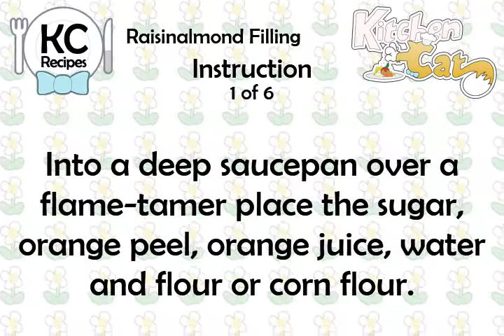Raisinalmond Filling - Kitchen Cat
★ Kitchen Cat ★ Raisinalmond Filling Recipe.
For this recipe you will need:
✰ ✰ ✰ ✰ ✰ INGREDIENTS ✰ ✰ ✰ ✰ ✰
1 c : Sugar
1 c : Water
1 c : Orange Juice
2 tb : Grated Fresh Orange Peel
4 tb : Flour or Corn Flour
1 tb : Vanilla
1 1/2 c : Toasted Chopped Almonds
3 c : Chopped Raisins